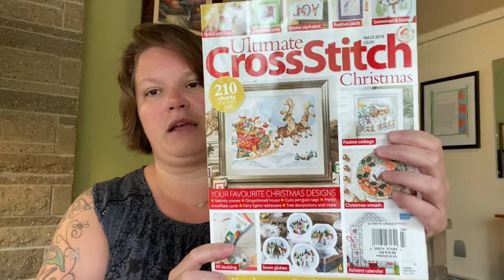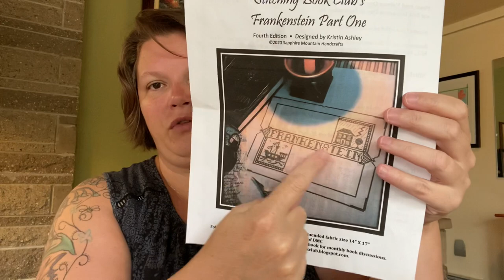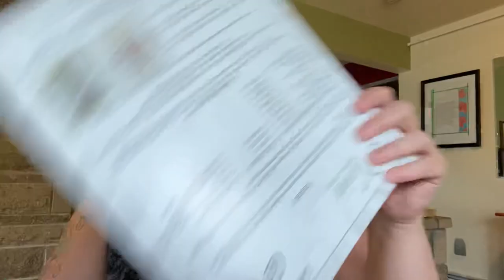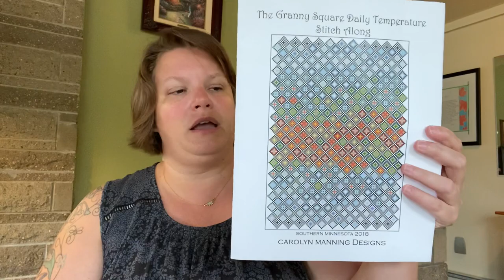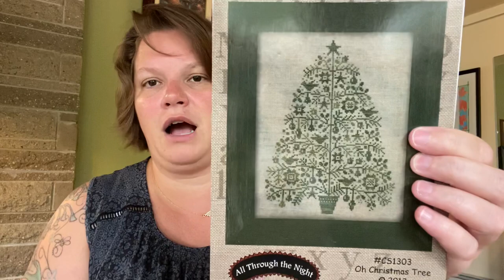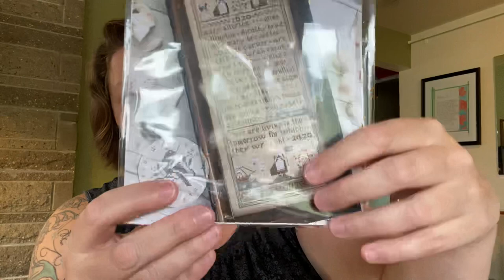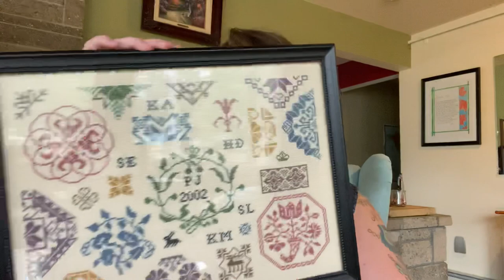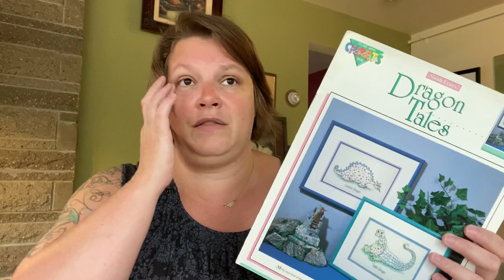Flosstube 11 - Sooo many opinions needed 😁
Things I Mentioned:
-- Stitching Book Club Frankenstein SAL
--Daily Temperature Charts Etsy Seller